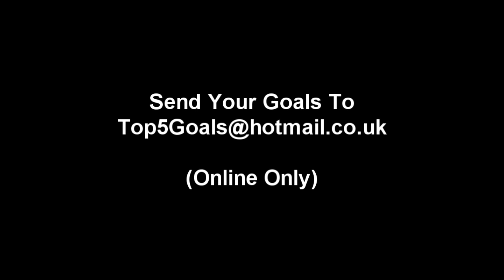FIFA 14 | Top 5 Goals of the Week #1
WE BACK!
Give a like for these BEASTTTTTTTTTTTT Goals :)

Send your best goals to

and